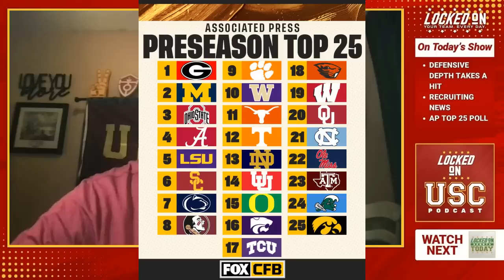USC Defensive Depth Chart Concerns?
This is typically the time of camp when injuries can become an issue. So far the Trojans have escaped any serious setbacks, however, that might have changed. It is still unconfirmed, however, another media outlet is reporting that USC could be down a defensive lineman. I have the latest information.

USC is also getting its linebacker corp healthy before the first game of the season in less than two weeks. However, freshman Tackett Curtis is ready to play and Coach Riley explained why following Monday's practice during Mock Game Week.

In the 2nd segment of the show, I have a recruiting update that gives some insight into where USC is looking on the defensive side of the ball. The Trojans made the final cut for two guys, one is a linebacker, and the other is a Rush End, and both are big-time.

The Trojans appeared at No. 6 in the AP Preseason Poll. I break down the top-25 and point out who belongs and who doesn't.

Nutrafol
Take the first step to visibly thicker, healthier hair.

eBay Motors
For parts that fit, head to eBay Motors and look for the green check. Stay in the game with eBay Guaranteed Fit. eBay Motors dot com. Let’s ride. eBay Guaranteed Fit is only available to US customers. Eligible items only. Exclusions apply.

FanDuel
Make Every Moment More. Don’t miss the chance to get your No Sweat First Bet up to TWO HUNDRED DOLLARS in Bonus Bets when you go to FanDuel.com/LOCKEDON.

First online real money wager only. Bonus issued as non-withdrawable free bets that expire in 14 days. Restrictions apply. See terms at sportsbook.fanduel.com. Gambling Problem? Call 1-800-GAMBLER or visit FanDuel.com/RG (CO, IA, MD, MI, NJ, PA, IL, VA, WV), 1-800-NEXT-STEP or text NEXTSTEP to 53342 (AZ), 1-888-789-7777 (CT), 1-800-9-WITH-IT (IN), 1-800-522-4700 (WY, KS) or visit ksgamblinghelp.com(KS), 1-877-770-STOP (LA), 1-877-8-HOPENY or text HOPENY (467369) (NY), TN REDLINE 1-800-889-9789 (TN)

Follow Marc!